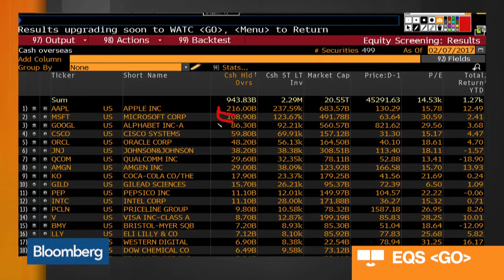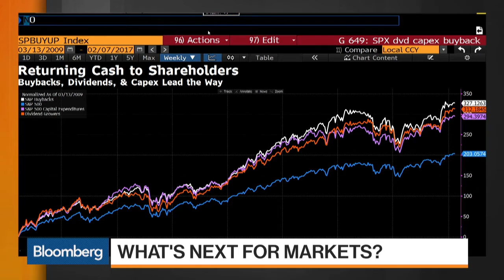What Happens If Companies Repatriate Cash To The U.S - 8 Feb 17 | Gazunda